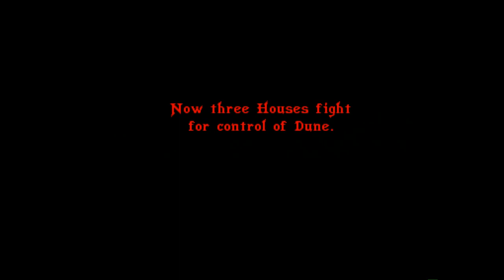Amiga 500 - Dune 2 Intro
Dune 2 - Westwood Studios 1993
Dune II: The Battle for Arrakis

High video quality: 1080p and 50 fps